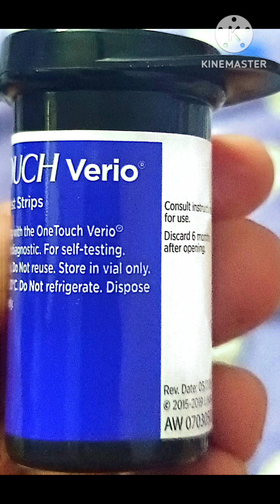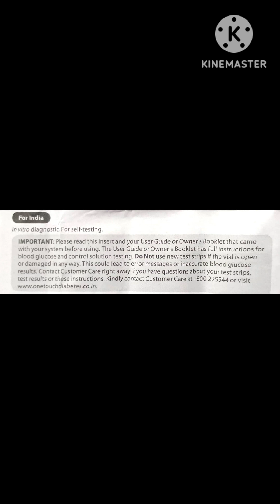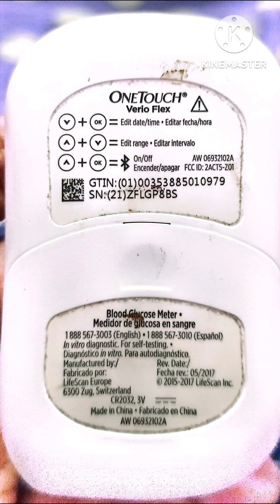One Touch Verio (test strips with glucometer set and instruction manual